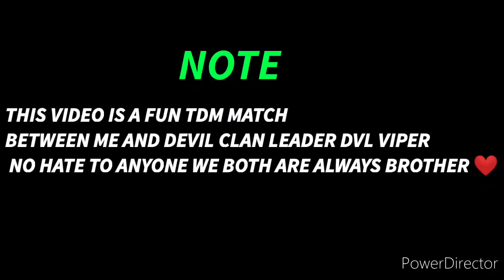𝙸𝙲𝙾𝙽𝙸𝙲 𝚅𝚂 𝚅𝙸𝙿𝙴𝚁 || 𝟷𝚅𝟷 𝚃𝙳𝙼 𝙼𝙰𝚃𝙲𝙷 || 𝙿𝚄𝙱𝙶 𝙼𝙾𝙱𝙸𝙻𝙴 | 𝙸𝚃𝚂 𝙹𝚄𝚂𝚃 𝙰 𝙵𝚁𝙸𝙴𝙽𝙳𝙻𝚈 𝚃𝙳𝙼😘🪂..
IT'S JUST A FRIENDLY TDM MATCH BETWEEN ME AND DEVILS VIPER NO HATE JUST ❤LOVES

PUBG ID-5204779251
GHOST ICONIC

POWERDIRECTOR

🔖(IGNORE TAGS)
1v1 tdm pubg mobile lite,
pubg mobile tdm 1v1 kaise khele,
pubg mobile me 1v1 tdm kaise khele,
pubg mobile 1v1 tdm m24,
pubg mobile tdm 1v1 tips,
1v1 pubg mobile tdm sniper,